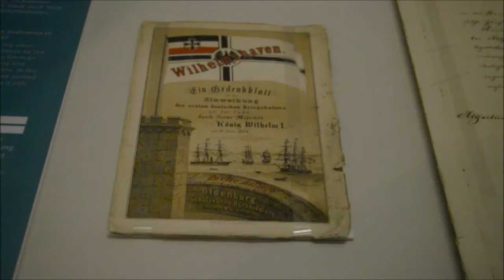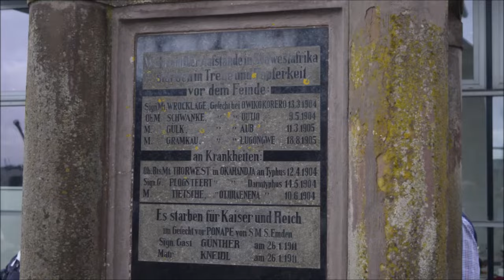Die Deutsche Bundesflotte und die Kaiserliche Marine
Die Deutsche Bundesflotte ab 1848: Die Seestreitmacht der Bundeswehr hat eine demokratische Tradition, die inzwischen über 170 Jahre alt ist.

Der Geburtstag der Marine - Seit wann gibt es überhaupt eine deutsche Flotte?

Am 14. Juni 1848 bewilligte die Nationalversammlung in der Frankfurter Paulskirche mit überwältigender Mehrheit sechs Millionen Taler für den Bau einer Reichsflotte. Abgeordnete des ersten frei gewählten deutschen Parlaments hatten die erste gesamtdeutsche Marine gegründet.

Deswegen feiert die Marine jedes Jahr diese beispiellose, zukunftsweisende Geburt der ersten deutschen Flotte. Sie unterlag der parlamentarischen Kontrolle und trug die Farben der bürgerlichen Revolution: die schwarz-rot-goldene Flagge.

Anlass für die Flottengründung war der Krieg zwischen Dänemark und den Staaten des Deutschen Bundes um Schleswig und Holstein, der im April 1848 ausgebrochen war. Zu Lande gewannen schleswig-holsteinische Aufständische und preußische Truppen allmählich die Oberhand. Aber die dänische Flotte blockierte die deutschen Häfen an Nord- und Ostsee. Die Folgen für den Handel und die Bevölkerung in den Küstenstädten waren deutlich spürbar. Eigene Schiffe, um sich dagegen zu wehren, besaßen die deutschen Staaten nicht.

Die Preußische und die Kaiserliche Marine:

1869 gründete König Wilhelm I. von Preußen, der spätere Kaiser, am Jadebusen eine Marinegarnison. Wegen des tiefen und breiten Fahrwassers der Jade war diese Stelle besonders geeignet. Bis heute ist die Hafenstadt der größte Marinestandort in Deutschland.

Die Stadtgeschichte ist seit der Einweihung als „erster deutscher Kriegshafen an der Jade“ am 17. Juni 1869 eng mit der Entstehung und Entwicklung der deutschen Marine verbunden. Die Stadt ist heute nicht nur der größte Standort der Marine, sondern seit Umsetzung des neuen Bundeswehrstationierungskonzepts 2011 ist Wilhelmshaven der mit Abstand größte Standort der Bundeswehr. Und einer der größten Marinestützpunkte Europas.

Zum Titelbild: Matrose der Bayern

Die S.M.S Bayern war das zweite Schiff der Sachsen-Klasse, einer Klasse von vier Panzerkorvetten der Kaiserlichen Marine. Ebenso wie ihre Schwesterschiffe Sachsen, Württemberg und Baden wurde auch die Bayern als Zitadellschiff ausgeführt. Die Kiellegung des während des Baus als Panzerschiff A bezeichneten Schiffes erfolgte im Juli 1874 bei der Kaiserlichen Werft in Kiel. Der Stapellauf fand am 13. Mai 1878, die Indienststellung am 4. August 1881 statt.

Es gibt übrigens in Nürnberg ein Bayerisches Marinemuseum, das am 3. Oktober 2015 eröffnet wurde.

Gründer ist der Arzt Dr.  Wolf Schönherr, in Hamburg geboren und mit seiner Familie im Alter von 10 Jahren nach Nürnberg gekommen.  Nach dem Medizinstudium hat er erst einmal knapp eineinhalb Jahre als Schiffsarzt auf verschiedenen Schiffen praktiziert.

Ein Nachbau eines Exemplares der Panzerkorvette "Bayern" ist dort zu sehen oder der des großen Kreuzers "S.M.S. Von der Tann" aus dem Jahr 1910. Aber auch die "S.M.S Nürnberg", ein kleiner Kreuzer, der 1914 bei einem Seegefecht vor den Falkland-Inseln versenkt wurde.